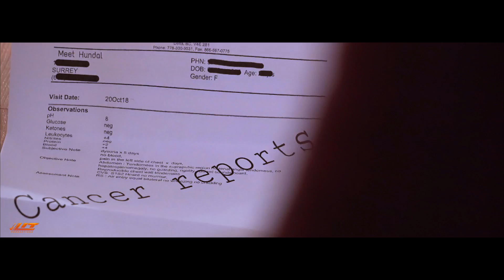Don't Leave - Full Video - Simarjit on the beat - Latest Punjabi Song 2019 - Lit Productions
Lit Productions presents official video of sad love song "Don't Leave" sung by Simarjit.

Song : Don't Leave
Singer/Music : Simarjit on the beat
Lyrics : Prabh Boolpuria
DOP : Puneet
Director & Editor : Aryan Chopra
Label : Lit Productions
Follow  Simarjit on

Listen/Stream it on-

Operater Codes Available.

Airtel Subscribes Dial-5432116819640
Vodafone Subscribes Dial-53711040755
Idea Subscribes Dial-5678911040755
BSNL(S/E) Subscribes SMS BT 11040755 to 56700
BSNL(N/W) Subscribes SMS BT 7241589 to 56700